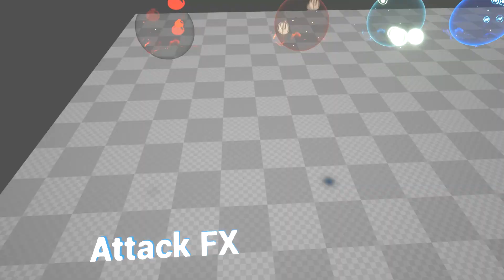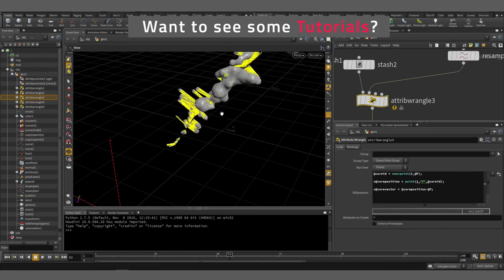Shield FX - UE4 | Marketplace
Available on UE4 Marketplace ➡️ Coming soon!
Made with Unity and Unreal and Blender
⬇️ Click for more ⬇️

ShieldFX pack is compatible with: Nintendo Switch, XBox One,
Recommended genres: 2D / 3D Platform, First person shooter, 2D, 3D,
Casual, Hyper Casual, Mobile, RPG

2018 © Level One Games / LumiNet